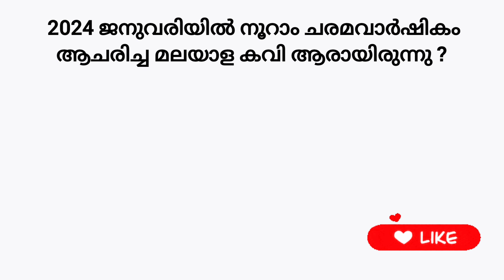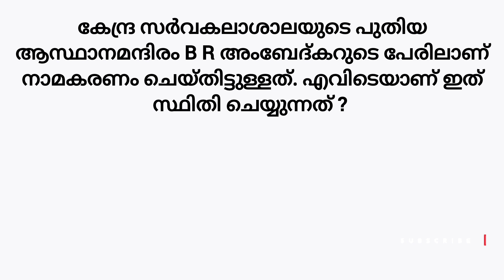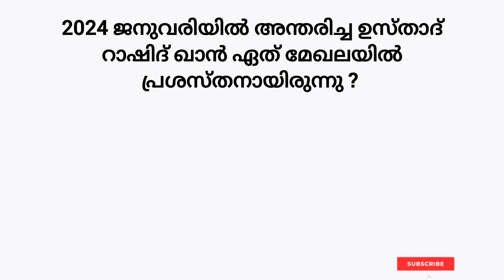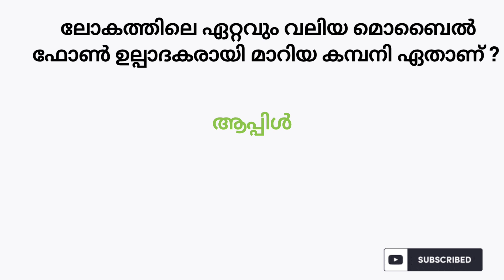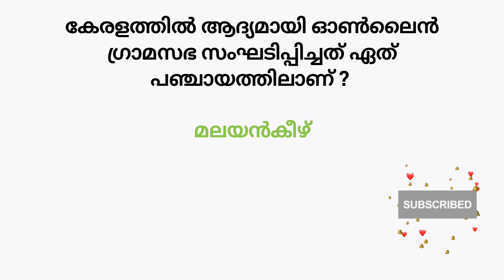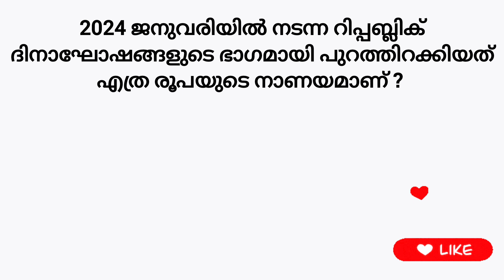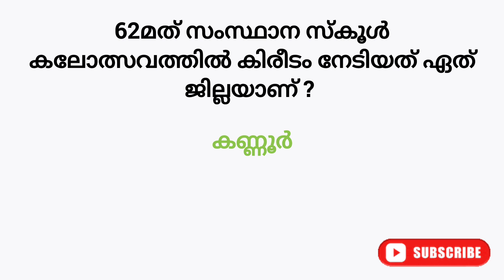Aksharamuttam Quiz /Aksharamuttam Quiz 2024/ Aksharamuttam Quiz In Malayalam 2024/അക്ഷരമുറ്റം ക്വിസ്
അക്ഷരമുറ്റം ക്വിസ് 2024 | Aksharamuttam Quiz 2024 -25 LP, UP, HS, HSS |അക്ഷരമുറ്റം School Level Quiz | Aksharamutt quiz malayalam |

Aksharamuttam Quiz 2024 | Aksharamuttam quiz malayalam 2024 | അക്ഷരമുറ്റം ക്വിസ് , Lp, Up, Hs, Hss

KNOWTHEWORLDDEEPLY YOUTUBE CHANNEL

aksharamuttam quiz lp, up, hs, hss malayalam aksharamuttam quiz lp, up, hs, hss 2024
aksharamuttam quiz lp, up, hs, hss malayalam 2024
school level quiz
august 14
aksharamuttam school level quiz
aksharamuttam school level quiz august 14
aksharamuttam quiz questions and answers
aksharamuttam quiz questions and answers 2024 aksharamuttam quiz questions and answers 2024 malayalam
aksharamuttam school quiz 2024
aksharamuttam quiz school level 2024
aksharamuttam important questions
aksharamuttam
aksharamuttam quiz
mohanlal quiz, deshabhimani quiz
aksharamuttam quiz in malayalam 2024
aksharamuttam quiz sib district level
aksharamuttam quiz mcq
aksharamuttam
aksharamuttam 2024
aksharamuttam 2024 quiz
aksharamuttam important questions and answers
deshanhimani aksharamuttam quiz in malayalam
deshanhimani aksharamuttam quiz in malayalam 2024
mega quiz
talent mega quiz
talent mega quiz 2024 august 14
mega fest quiz
quiz aksharamuttam
important questions for aksharamuttam
talent meha quiz
aksharamuttam talent mega quiz 2024
deshambhinami quiz
deshambhimani quiz 2024
deshanhimani aksharamuttam quiz
deshanhimani aksharamuttam quiz 2024

aksharamuttamquiz2024-25
aksharamuttamquizlp
അക്ഷരമുറ്റം ക്വിസ് 2024 | Aksharamuttam Quiz 2024 -25 LP, UP, HS, HSS | School Level Quiz

അക്ഷരമുറ്റം ക്വിസ്
Aksharamutta Quiz
അക്ഷരമുറ്റം ക്വിസ്2024
Aksharamutta Quiz 2024